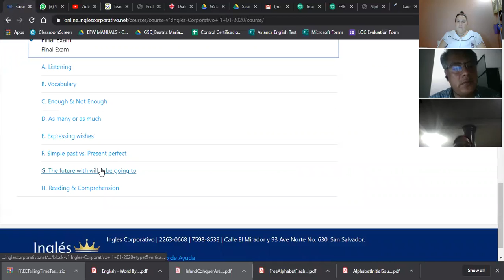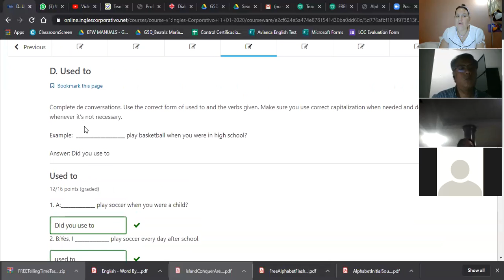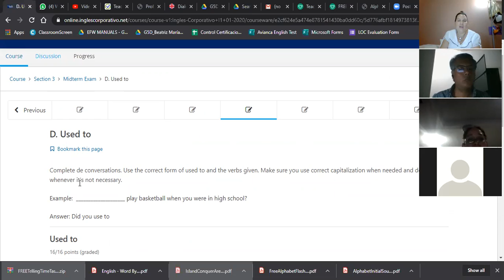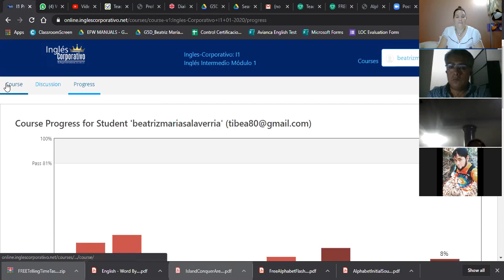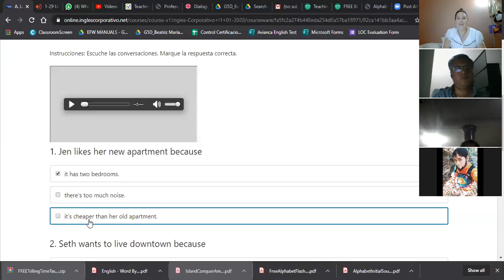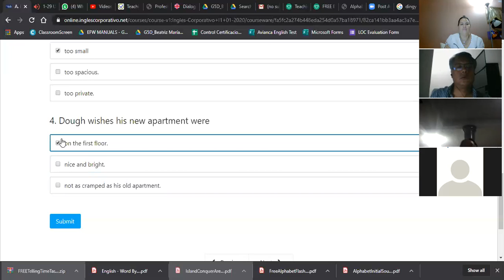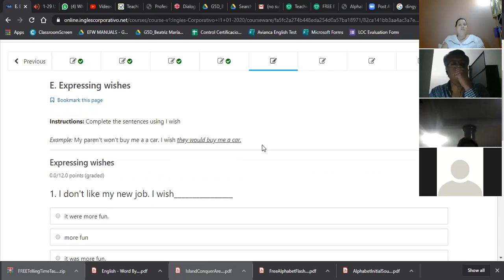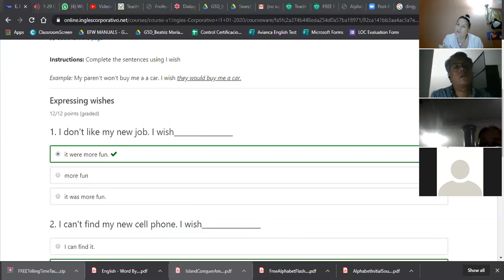I1-01-9-10-PM-01-20-Final Exam & Platform Review-Ingles Corporativo